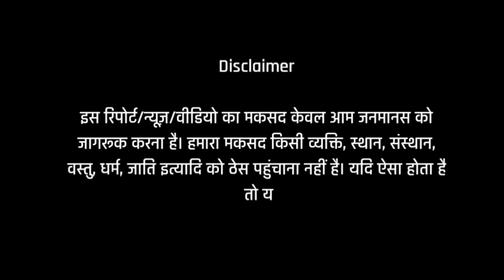Ghazipur में दिल दहला देने वाली घटना, खूनी आशिक और बेवफ़ा पत्नी